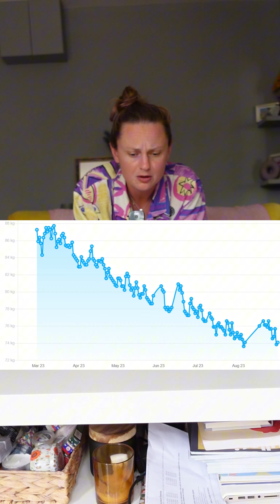Why is the scale going up?